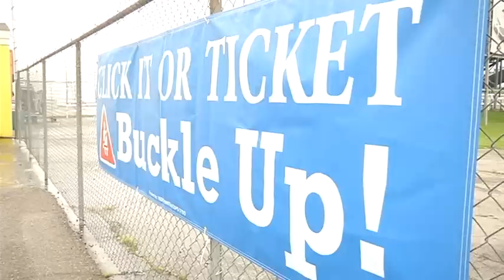Law enforcement and ARCA remind travelers to "click it or ticket''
Toledo Speedway served as the backdrop this morning for the kickoff of the 2015 Click It or Ticket program in Ohio. The program is aimed at increasing safety belt awareness and getting people to buckle up.